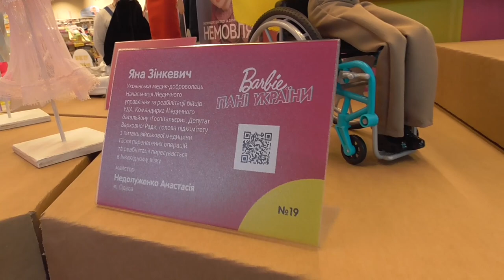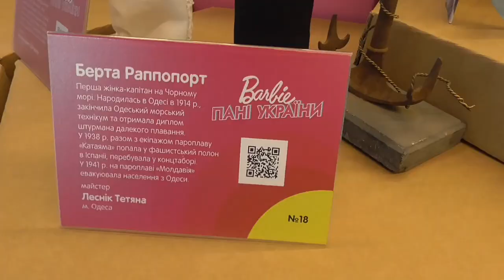Виставка "Barbie: Пані України"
Лялькові майстри зі всієї країни створили образи видатних українських панянок у ляльках Barbie. Виставку представили у торговельному центрі Ocean Plaza в Києві.
Майстр продемонстрували моду, що змінюється з роками, але дає можливість відобразити індивідуальність жінки, підкреслити її внутрішній світ та культуру, оточення та життєві позиції. Після Києва виставка мандруватиме країною, її чекають лялькові музеї Дніпра, Вінниці, Львова.